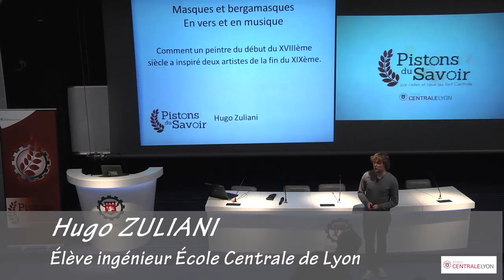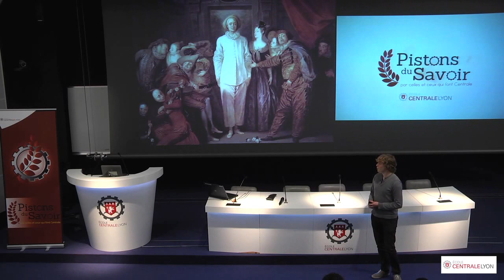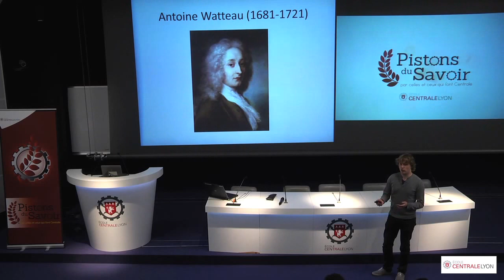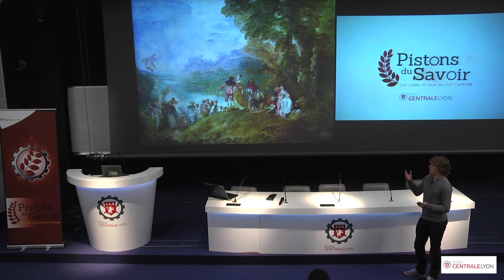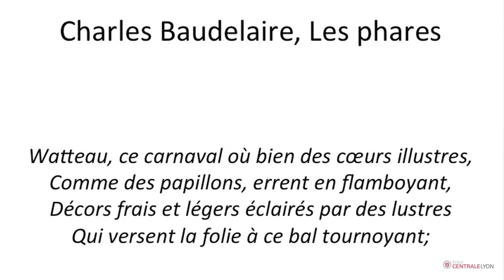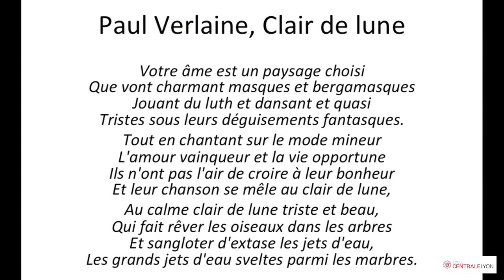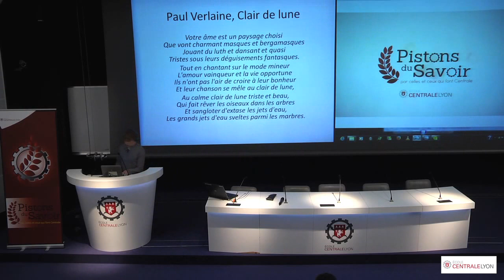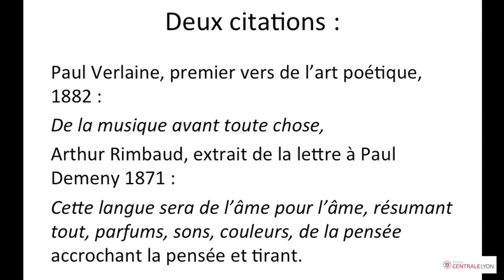Masques et Bergamasques, en vers et en musique [PdS S3E5-1]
Par Hugo ZULIANI, élève-ingénieur promo 2015 de l'École Centrale de Lyon.

Au début du 18e siècle, Antoine Watteau peint les fêtes galantes vénitiennes, la Commedia dell'arte et tout un univers théâtral. C'est cet univers qui ressurgit à la fin du 19e siècle en poésie et en musique, comme dans le Clair de Lune des fêtes galantes de Paul Verlaine ou celui de la Suite Bergamasque de Claude Debussy. Comment ces deux artistes ont-ils retranscrit à leur manière un monde depuis longtemps passé ?